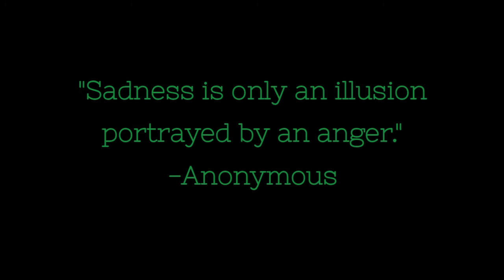THE FINALE (S. 1 EP. 11)